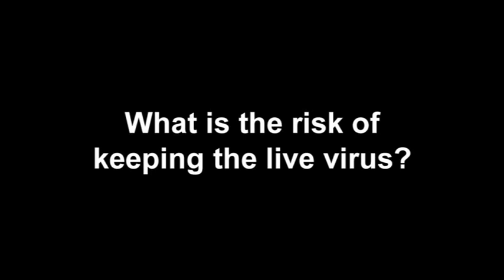Juan Lubroth on Rinderpest Moratorium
A Q&A with Juan Lubroth, Chief of FAO's Animal Health Service, on a call by the UN Food and Agriculture Organization (FAO) and the World Organization for Animal Health (OIE) for a moratorium on research using the live rinderpest virus. The move underpins the next steps to ensure the lethal livestock disease remains eradicated for good.